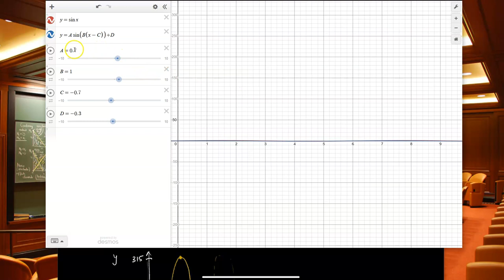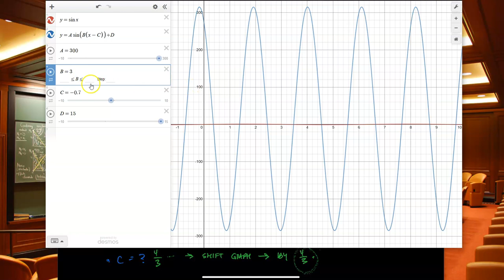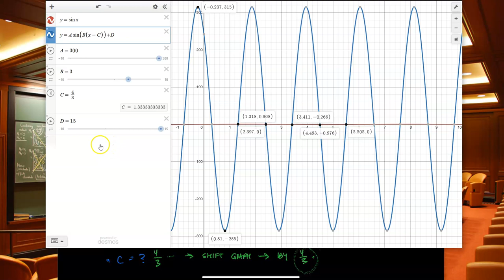mat 152 7.5 lecture